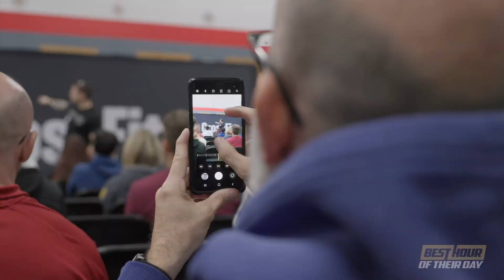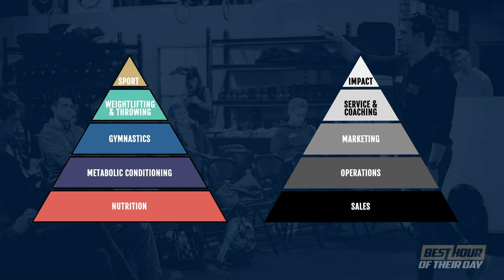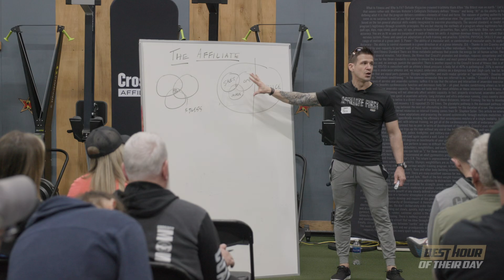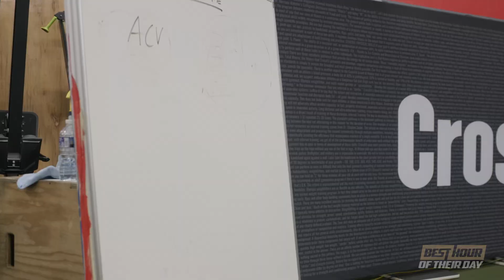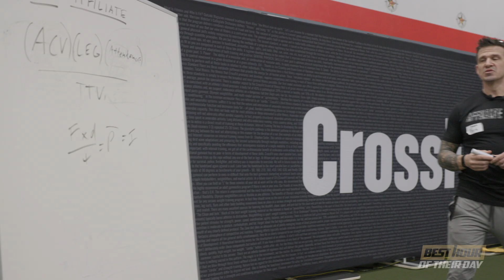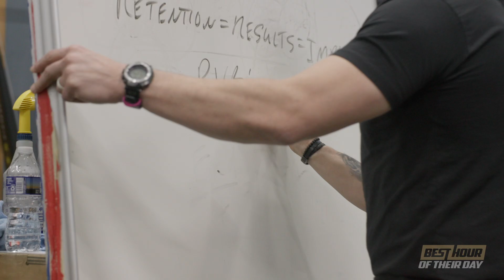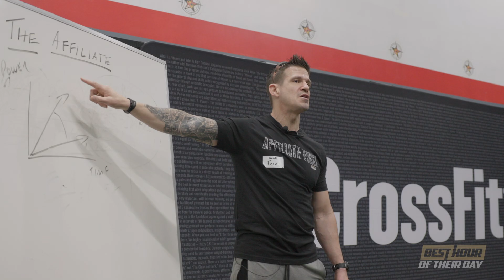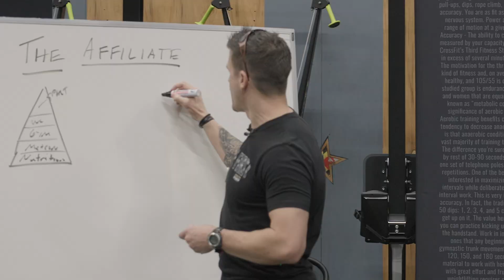635. Take Action | DC CrossFit Affiliate Summit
Staying still is not an option. You have to take action if you want your CrossFit Affiliate to be the world-class business of your dreams that has massive impact on your community.

You should do these two things...

Interested in leveling up your CrossFit Affiliate?

Check out this offer from our Official Sponsor : O2
Buy 3 x 24-packs, get 2 x 24-packs FREE, plus a branded O2 mini-fridge and a O2/BHOTD Yeti Rambler

Go to drinko2.com, click wholesale to fill out the registration form, and select "Best Hour of Their Day Podcast" in the "How did you hear about O2?" question.